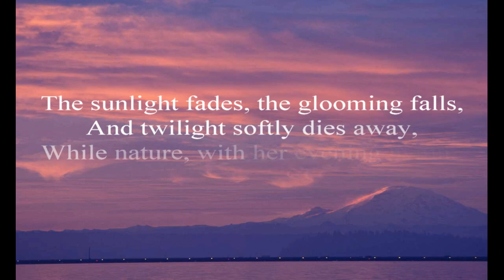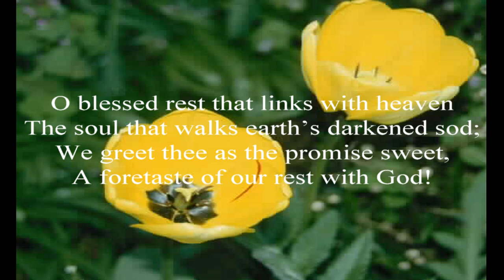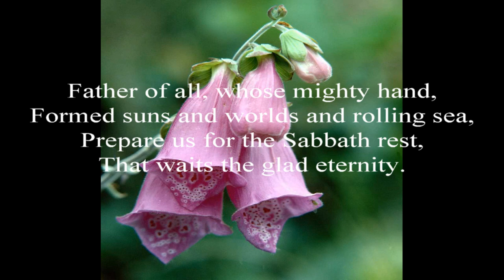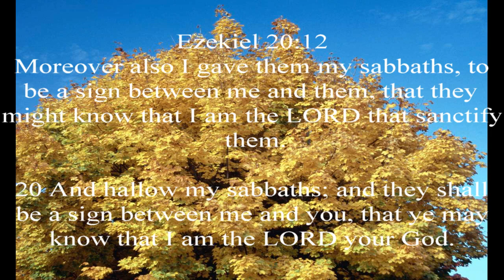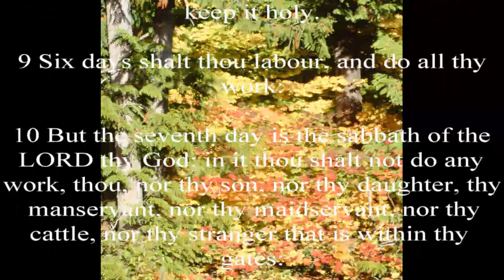The Sunlight Fades - Vesper Sabbath Closing Song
Thanks to all who have enjoyed, shared, liked, submit to the channel and 'commented' on the Sabbath videos.  Please keep up the momentum.

Please continue to share the links with your friends and congregation as we spread the Sabbath message.

A happy Sabbath to all when it comes!
I pray God bless you all richly!